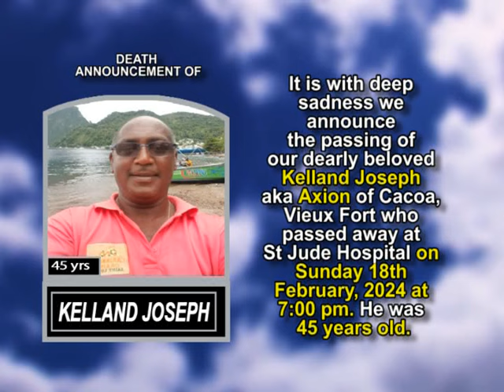Kelland Joseph short